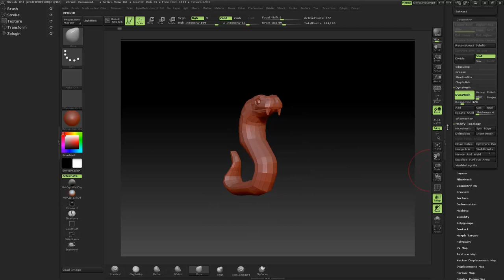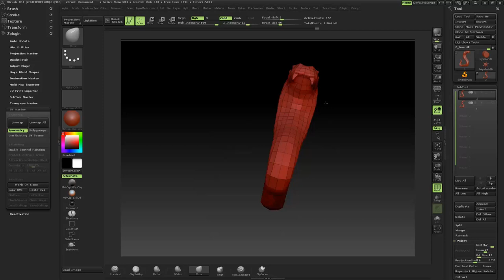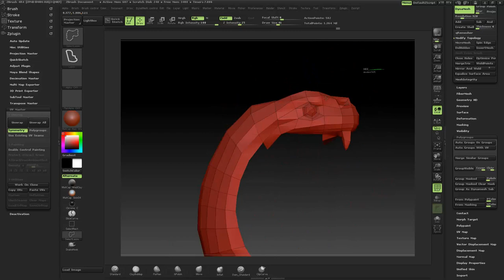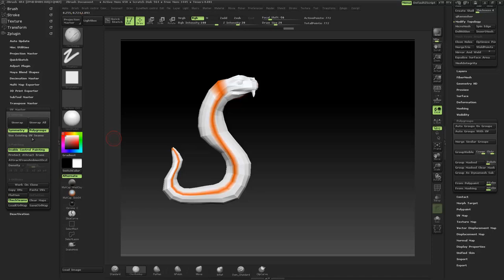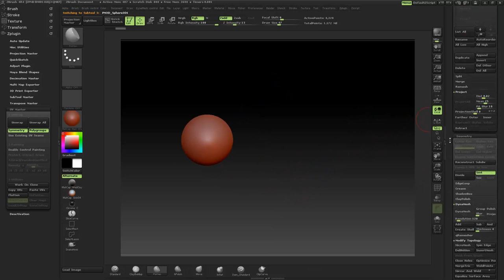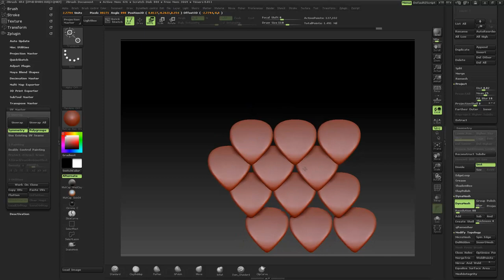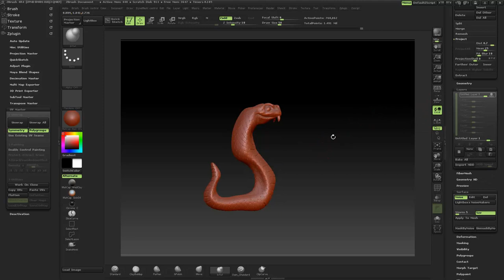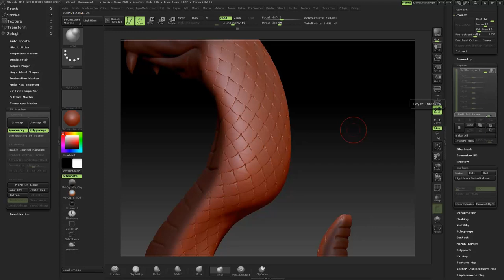The pattern on the dynamic form.Rhinoceros.Zbrush part2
translate subtitles in English